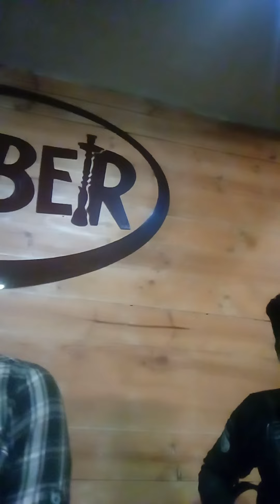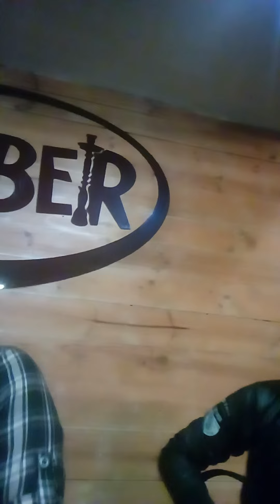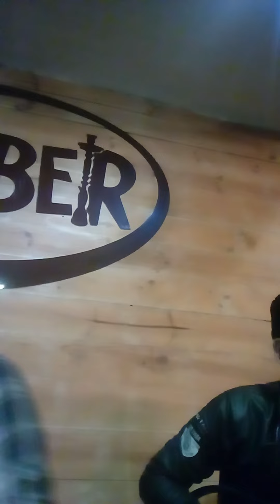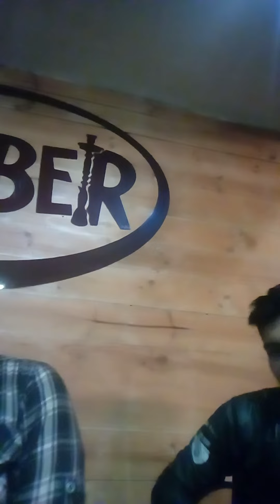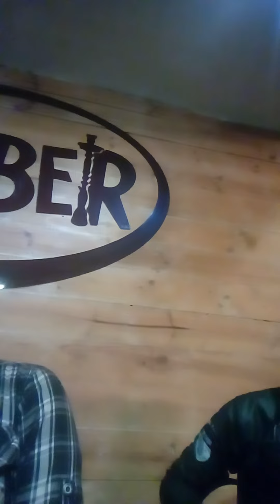Nidji - bila aku jatuh cinta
unppluged cover